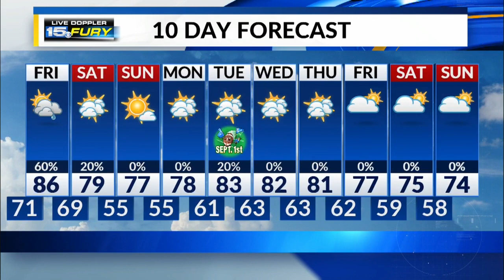Friday Preview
Some severe storms possible, still warm and humid